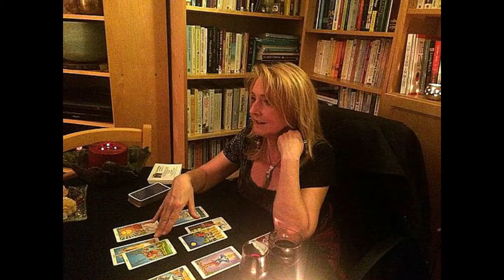How Can I Find Love with Tarot by Jani Bowshall, Sunday Evening Live Interviews-Episode 8 trailer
With my great sense of gratitude, I want to introduce you to one of the best London Tarot Reader I have ever met in my life:
Jani Bowshall!
Despite I am skeptical about tarot reading, Jani has shown me another approach that has helped me to clarify my mission.

Sunday the 20th of August 2020 at 8 pm

You will be delighted and amazed to learn how tarot reading can help you in your relationship and. to discover that the answer you expect is usually not what you want.

" Can I Find love using the Tarot?" is the Topic of the 8th Episode, and Jani Bowshall will share her expertise to show you if Tarot can reveal your true love.

Working with the Tarot professionally for over 10 years, Jani Bowshall is also a qualified hypnotherapist. She has a background in counseling and a Usui Reiki practitioner. ..and Jani also is an artist and musician!

"I have a long background in therapy and have been a student of psychology for over 20 years. I am a qualified hypnotherapist and reiki practitioner and I have worked with literally hundreds of clients over the last 10 years, helping with confidence, self-worth, and low self-esteem, relationship issues, career and work problems, and, clients who just feel stuck and are looking for a way forward.

Using the Tarot in the counseling process is a completely different experience to normal talk therapy. With the Tarot, the process is wonderfully proactive, bringing the cards into the conversation gives a different, objective point of view that is without bias or agenda.  The energy that works through the cards goes beyond the surface to what’s really going on, providing feedback that is great for helping with clarity and purpose. Progress is quicker, feels empowering, and brings a feeling of greater control and inherent positivity moving forward.

If you would like to try this approach, I suggest booking a 30-minute session with Jani.

I suggest you discover how Jani can really help you to find Love and see if it works for you: